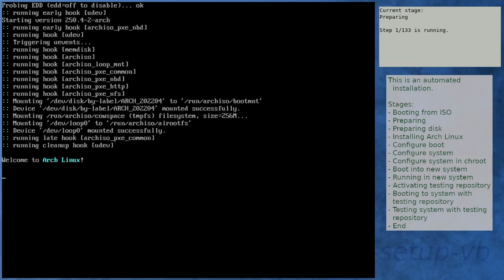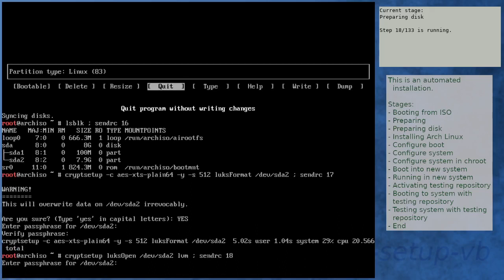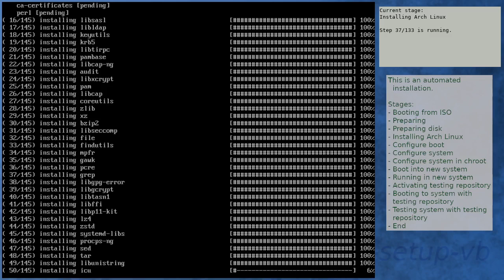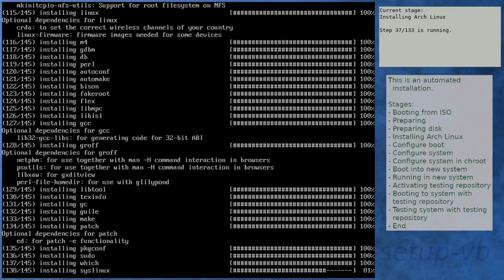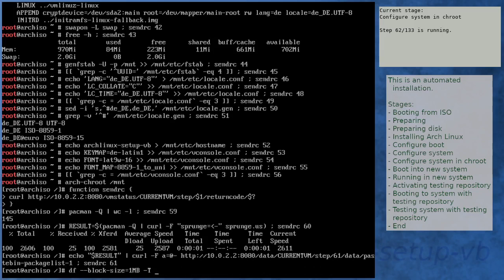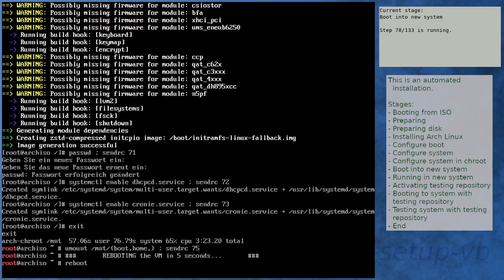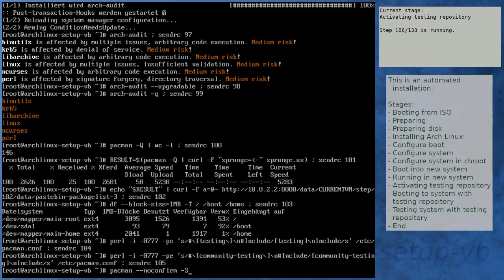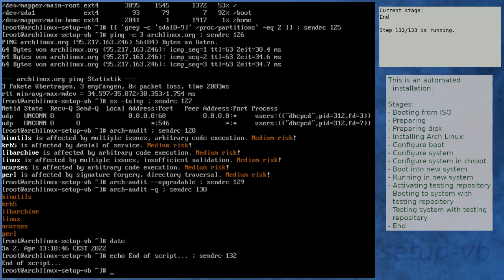Arch Linux installation recording to kernel 5.17.1-arch1-1 (ISO)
Summary:
[00:00] Booting from ISO
[01:51] Preparing
[02:57] Preparing disk
[05:04] Installing Arch Linux
[11:39] Configure boot
[12:00] Configure system
[12:52] Configure system in chroot
[16:28] Boot into new system
[17:50] Running in new system
[19:20] Activating testing repository
[20:06] Booting to system with testing repository
[21:19] Testing system with testing repository
[22:38] End

Kernel details:
5.17.1-arch1-1 (ISO)
5.17.1-arch1-1 (after installation)
5.17.1-arch1-1 (after enabling [testing])